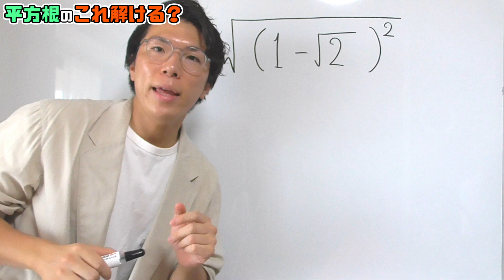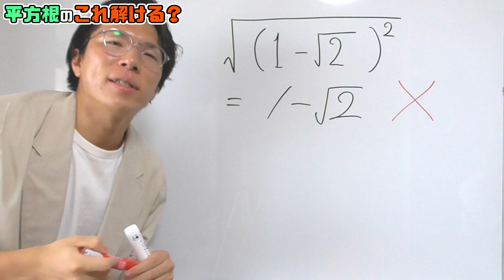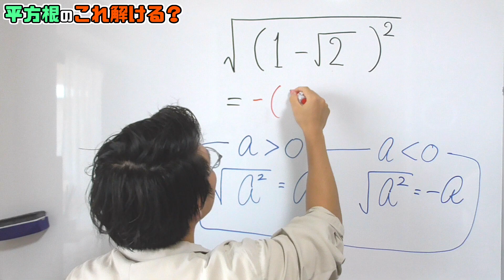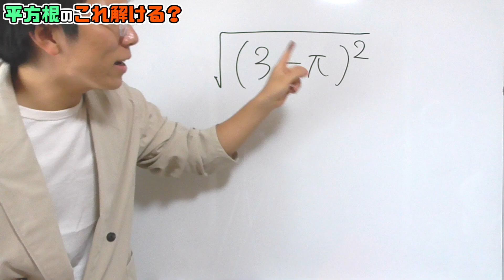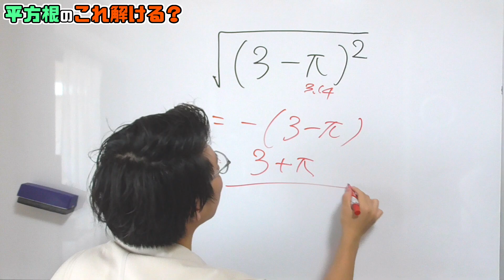【正答率5%！？】平方根の計算できる？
平方根の授業動画✅
【中学数学】平方根・ルートが誰でも分かるようになる動画【中３数学】

▶チャプター
00:00 はじまり